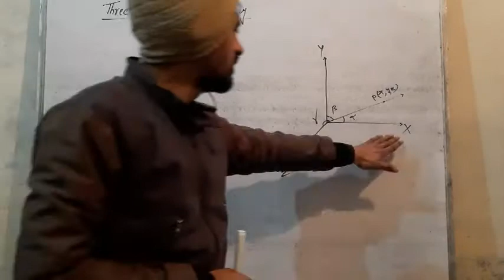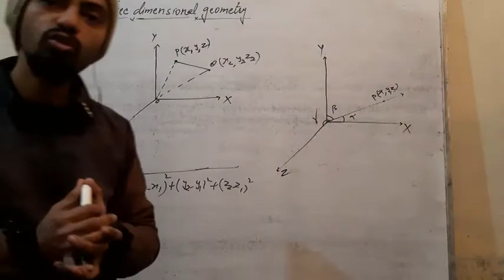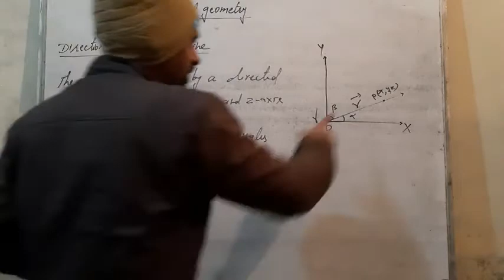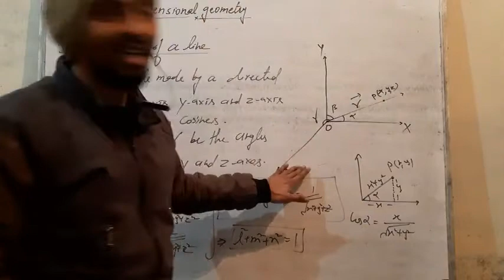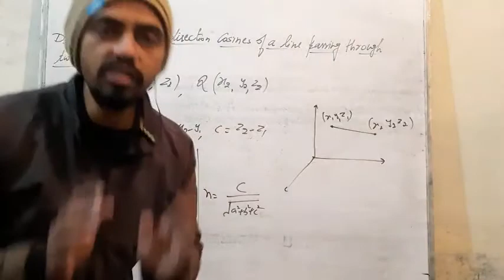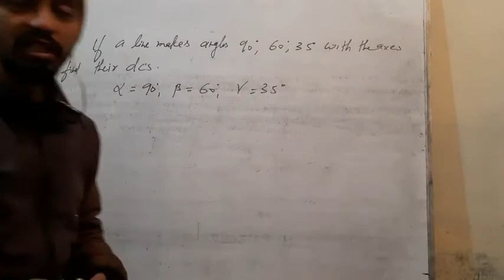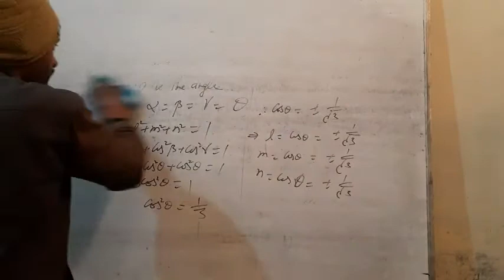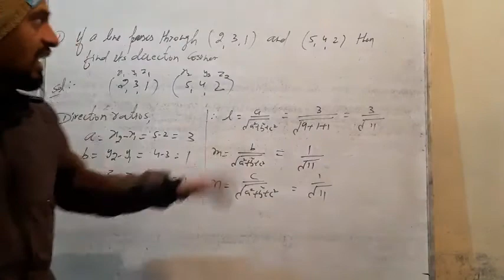three dimensional geometry class 12( part-1)